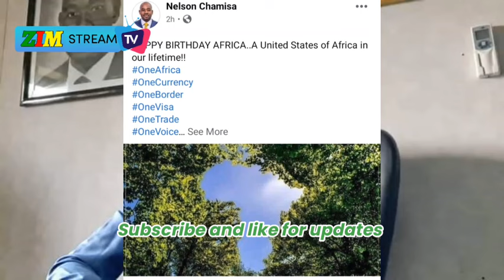Special Massage Africa Day Massage Africa by Nelson Chamisa